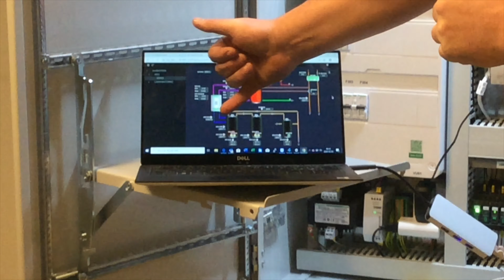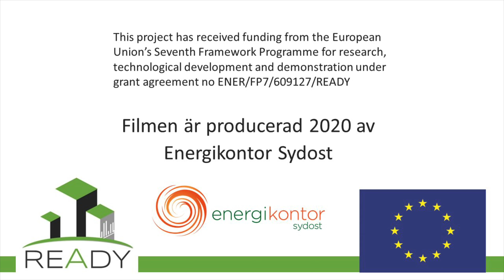Värmeåtervinning avloppsvatten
Energianvändningen i miljonprogramskvarteret Alabastern i Växjö har halverats med hjälp av energirenovering och innovativa åtgärder. En av åtgärderna var att installera en värmeåtervinningsanläggning för avloppsvatten i ett av hyreshusen.

Här får vi följa med vid driftsättningen av anläggningen i februari 2020 och höra mer om hur systemet fungerar.

Filmen är producerad av Energikontor Sydost 2020 inom projektet READY, finanseriat av EU:s program FP7/Horisont2020.